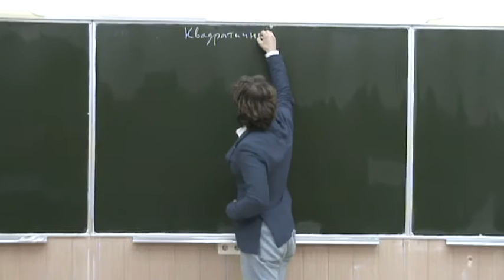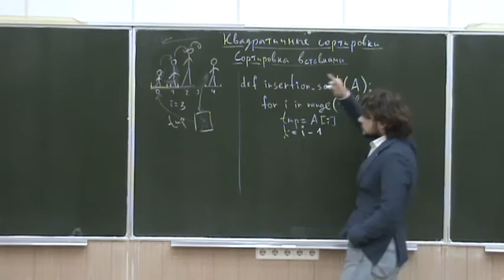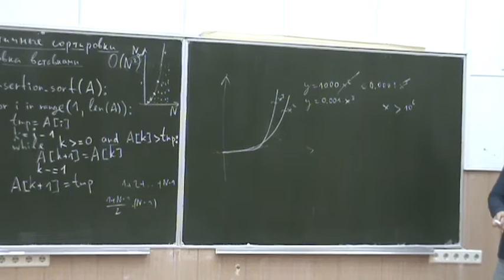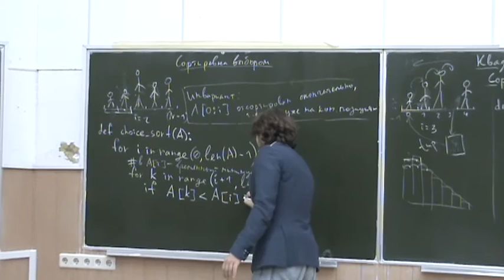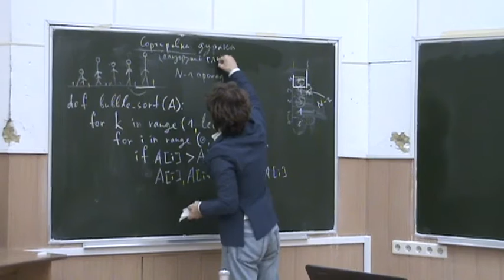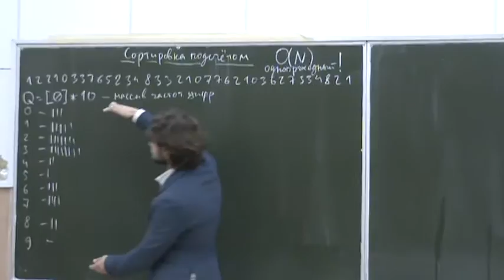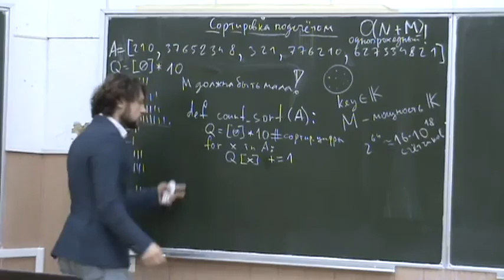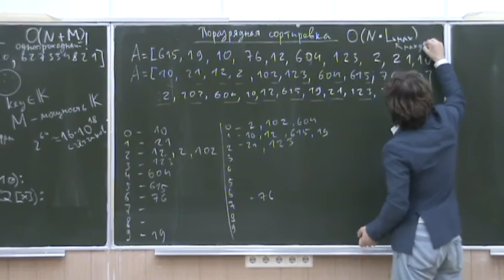Информатика первого года, ФБМФ - семестр 1, лекция 8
Темы, рассмотренные на лекции:
- Сортировка вставками.
- Сортировка выбором.
- Сортировка методом пузырька.
- Сортировка дурака
- Сортировка подсчётом.
- Поразрядная сортировка.